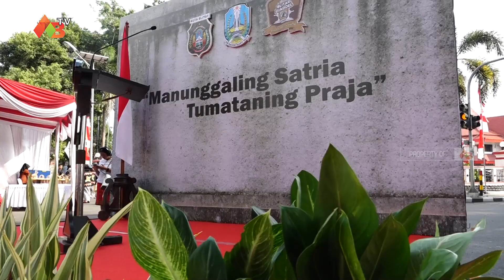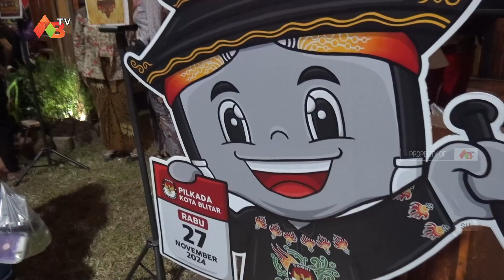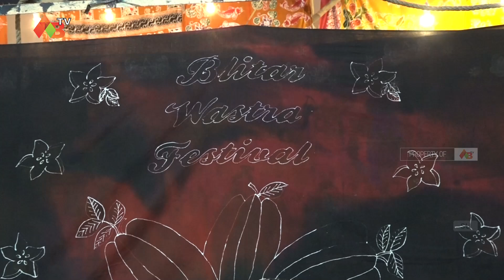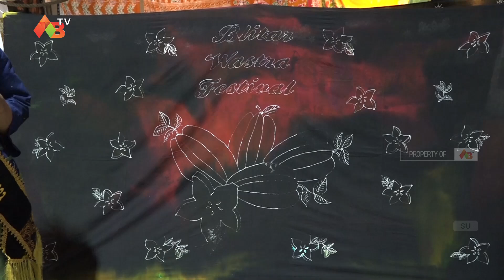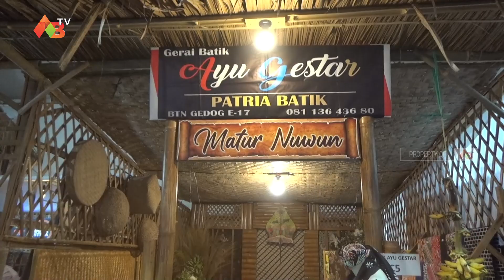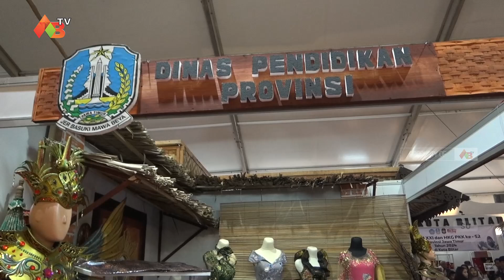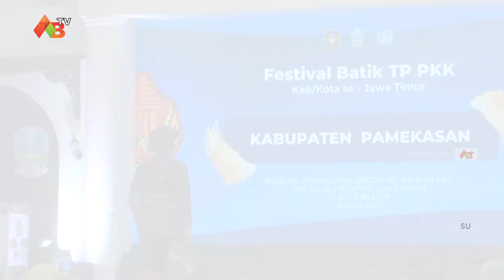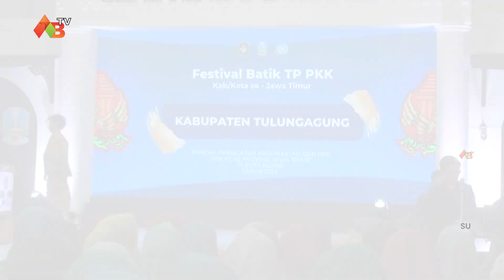Rangkaian Bazaar Blitar Djadoel 2024 Kota Blitar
📍Aloon-aloon Kota Blitar
7 - 11 Juni 2024

== KANTOR :
JL. AHMAD YANI NO. 25-27 BENDOSEWU - TALUN - BLITAR